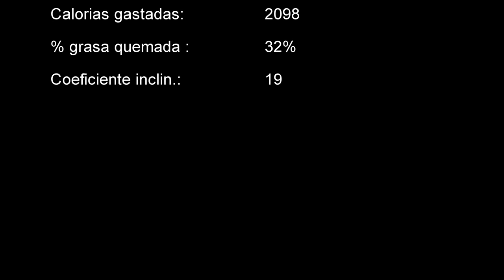Sesion Trail 28k/600+ | 28/7/2018 | video a 4K